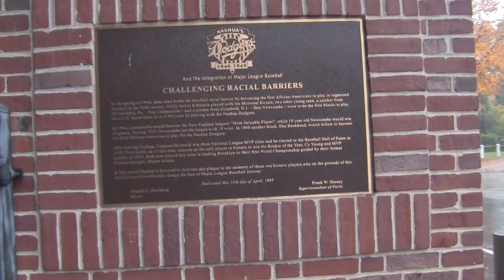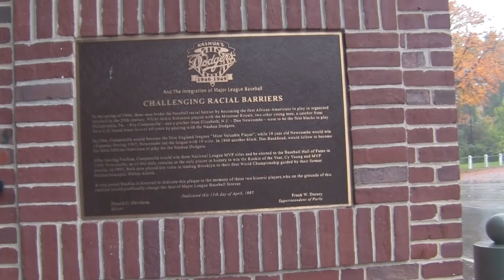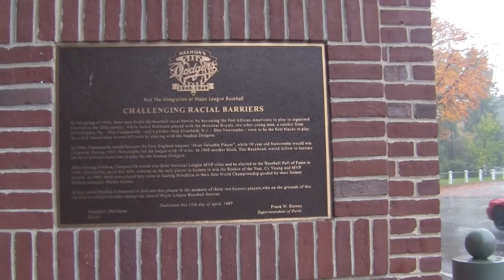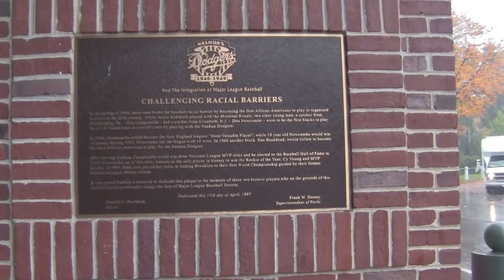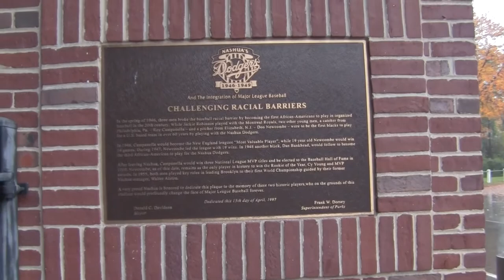Holman Stadium where the Color Barrier was Broken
A short clip in front of Holman Statium, former home of the 1946 Nashua Dodgers where Roy Campanella and Don Newcombe played.  This was the first integrated team in the U.S. in the modern baseball era.  Interesting enough, there was no federal mandate to do this.  No ACLU threatenting lawsuits.